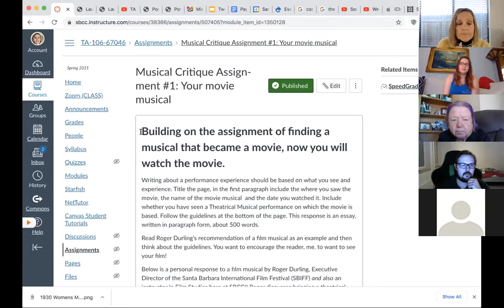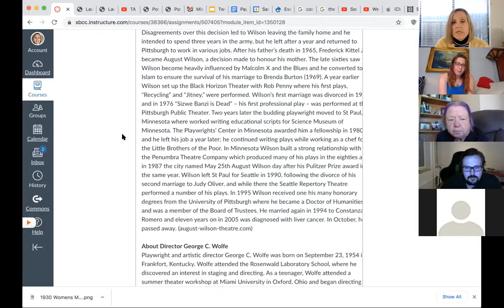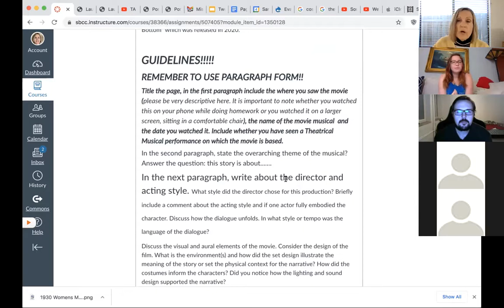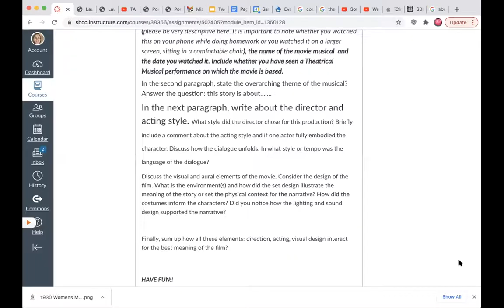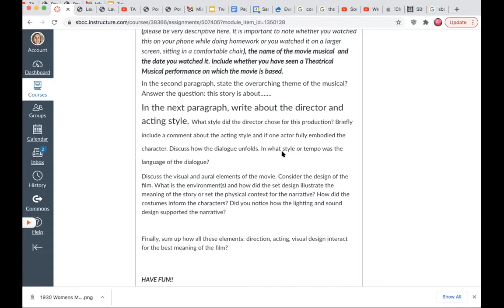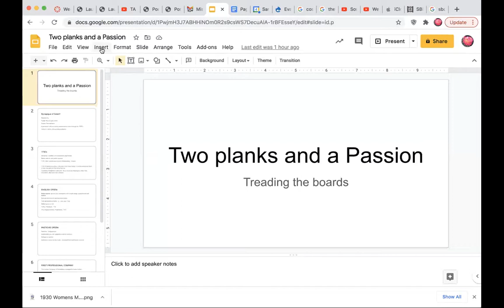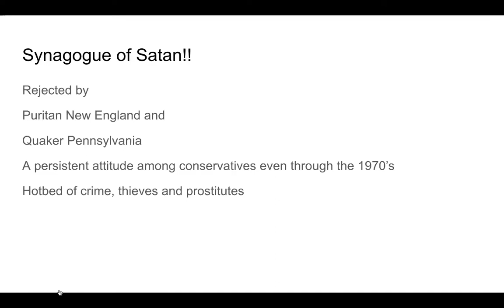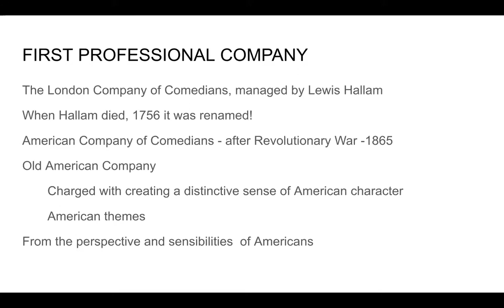TA 106 Musical Theatre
Screen musical performance response assignment discussed.
Early events in the beginnings of musicals in the United States.